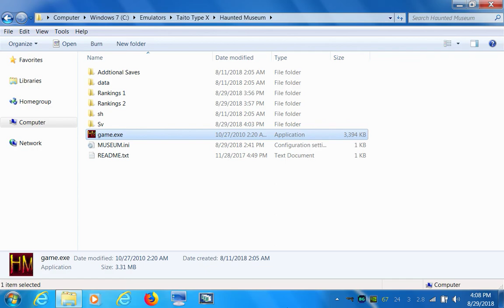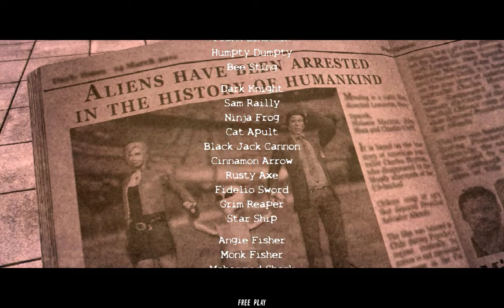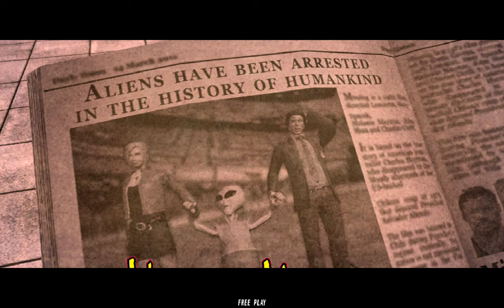Haunted Museum Playthrough [720p] [60 FPS]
Haunted Museum playthrough using a light gun. Haunted Museum (Panic Museum in Japan) is a light gun game by Taito. In it you play two agents who have come to investigate mysterious disappearances in a local museum. Though once they get inside they find that a supernatural force has a hold over the building, bringing the exhibits to life that are not shy about attacking them. If that wasn't enough, the exhibits have worlds of their own that transport the two into different settings no matter how implausible (such as space or underwater). With each world conquered, an orb falls into place on a monument in the lobby of the building. So the agents head out to find out who or what is exactly affecting the museum.

I used the Borderless Gaming 9.5.4 program and set my monitor resolution to 1280x800 for this playthrough because of a problem while trying to record the game with NVIDIA Share Desktop capture at 1920x1080 where only audio would be recorded after several minutes of gameplay and another visual problem while playing the game in fullscreen where the game's Title screen would not display.